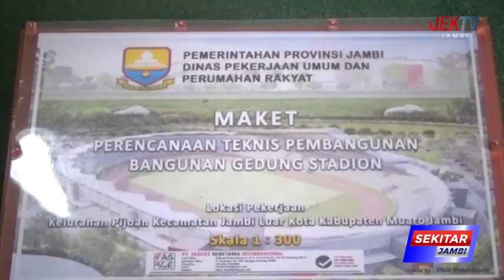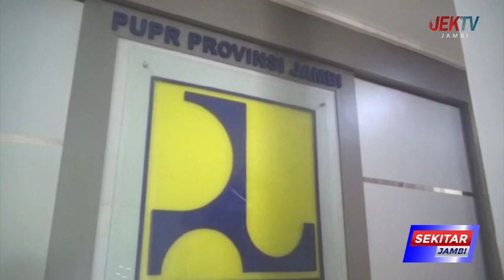M FAUZI SEBUT STRUKTUR BANGUNAN STADION TETAP MENGADOPSI BUDAYA JAMBI